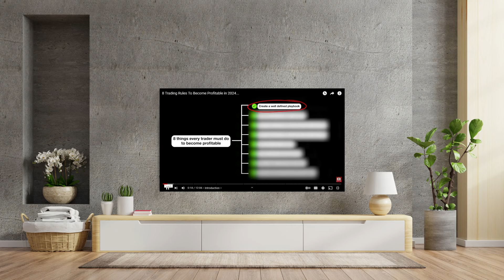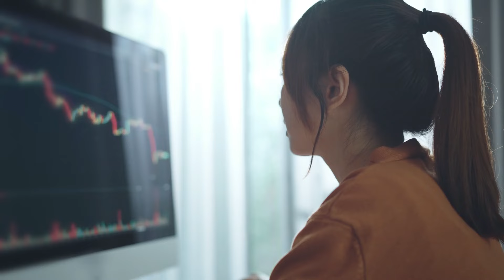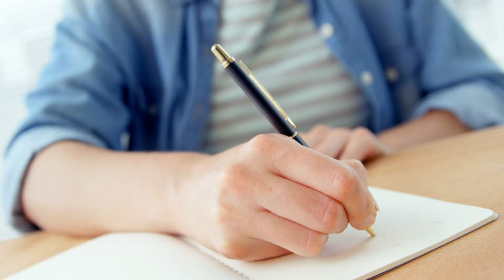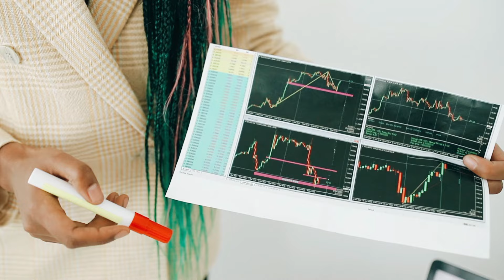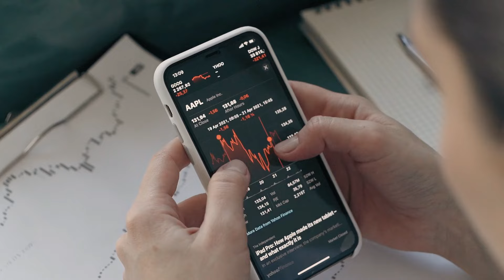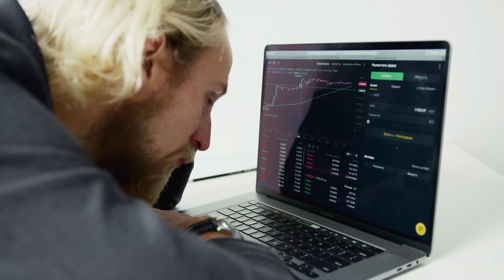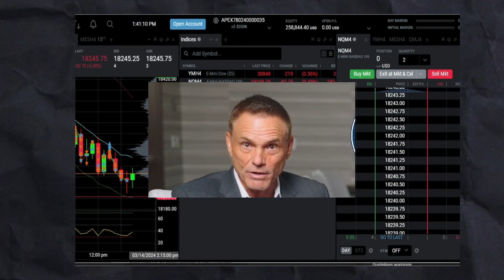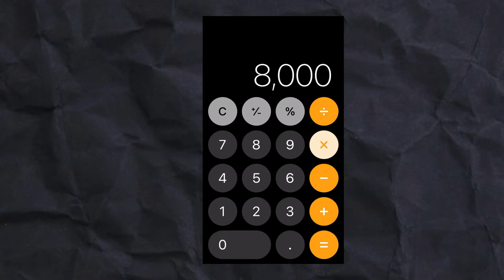Umar Ashraf 8 Trading Rules To Become Profitable in 2024: Reaction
Umar Ashraf 8 Trading Rules To Become Profitable in 2024: Reaction @LikedForex

In this video, We react Umar Ashraf's video: 8 trading rules to become a profitable day trader. We also talk about the one thing he is missing in his video.